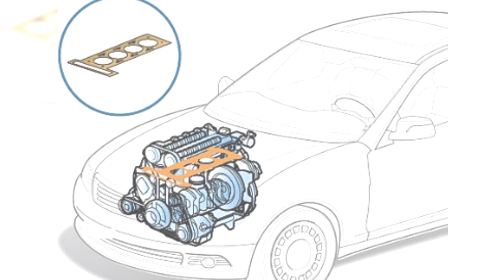🙋como saber si no sirve el EMPAQUE de CULATA🚀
El empaque de culata es una pieza esencial en el motor de un automóvil, ya que es la encargada de sellar la unión entre la culata y el bloque del motor. Si el empaque de culata no funciona correctamente, puede producirse una fuga de refrigerante, aceite o gases de combustión, lo que puede provocar problemas graves en el motor. A continuación, se presentan algunos signos comunes que pueden indicar que el empaque de culata no está funcionando correctamente:

1

Fugas de refrigerante:

una fuga de refrigerante es uno de los signos más comunes de un empaque de culata defectuoso. Si el empaque de culata no está sellando correctamente, puede producirse una fuga de refrigerante que puede ser visible en el suelo debajo del vehículo. Además, es posible que se note un olor dulce y característico de refrigerante en el interior del vehículo.

2

Fugas de aceite:

si el empaque de culata no sella correctamente, también puede producirse una fuga de aceite. La fuga de aceite puede ser visible en el suelo debajo del vehículo o en el motor. Además, es posible que se note un olor a aceite quemado en el interior del vehículo.

3

Sobreconsumo de refrigerante o aceite:

 si el empaque de culata no está sellando correctamente, puede provocar un sobreconsumo de refrigerante o aceite. Esto se debe a que el refrigerante o el aceite pueden filtrarse hacia el interior del motor, lo que puede provocar un consumo excesivo de estos fluidos.

4

Pérdida de potencia del motor:

 si el empaque de culata no está sellando correctamente, puede provocar una pérdida de potencia del motor. Esto se debe a que las fugas de refrigerante o gases de combustión pueden provocar una disminución en la presión del motor, lo que puede afectar negativamente su rendimiento.

5

Humo blanco en el escape:

 si el empaque de culata no está sellando correctamente, puede provocar la salida de gases de combustión al sistema de escape. Esto puede producir humo blanco en el escape, que es un signo de que el empaque de culata no está sellando correctamente.